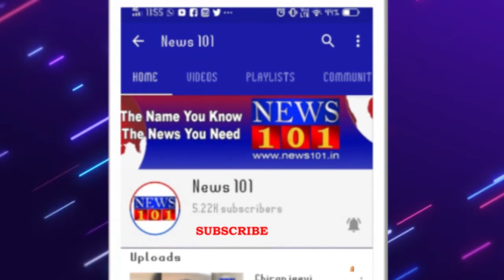Sachin TendulkarStay - Fit With Sachin Tendulkar Gum Workout To Stay Fit And Young | News101